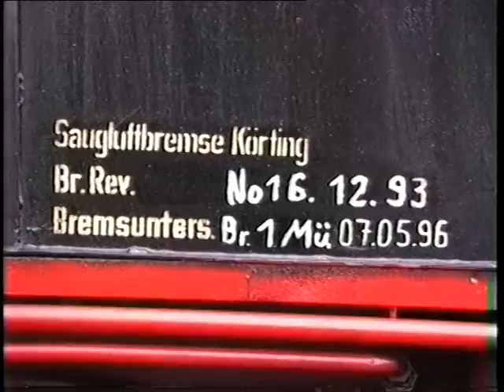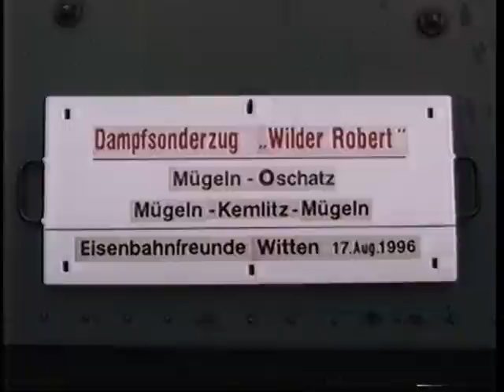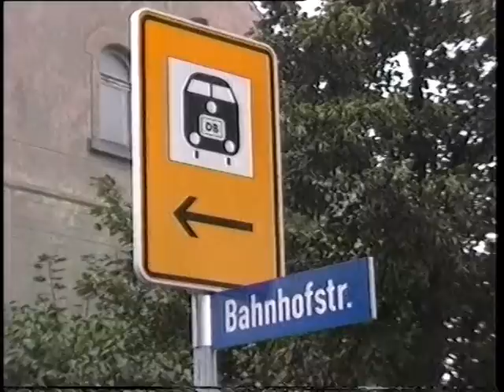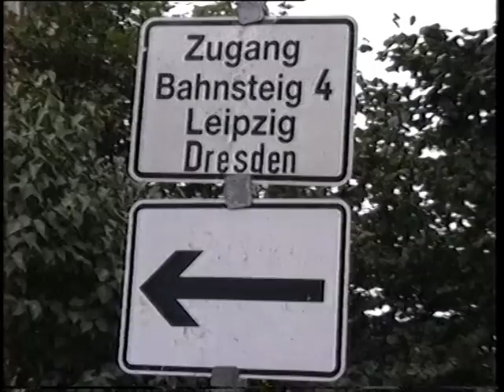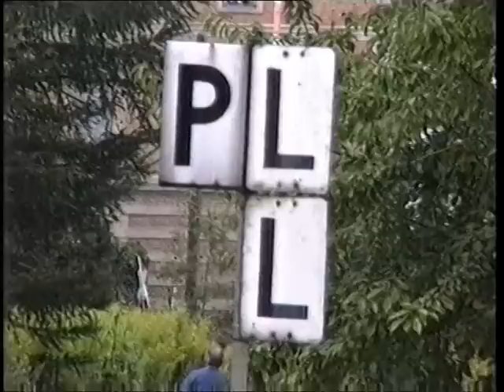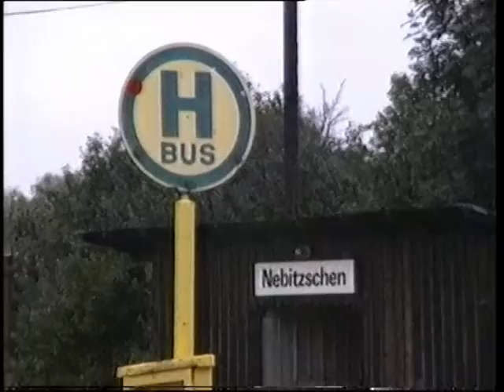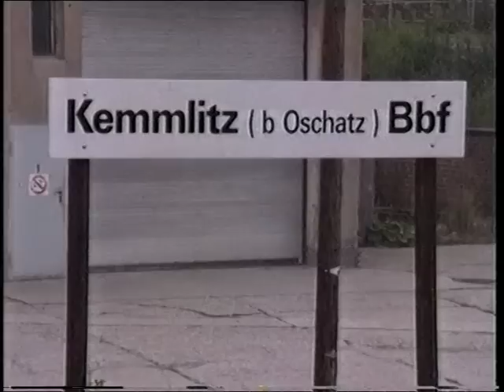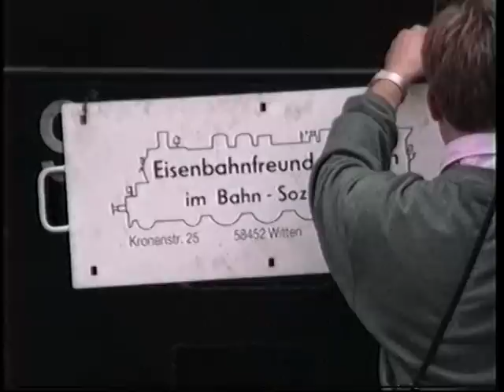Eisenbahnfreunde Witten auf Döllnitzbahn 1996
"Eisenbahnfreunde Witten" auf Sonderzugfahrt auf der Döllnitzbahn rund um Mügeln,
die Döllnitzbahn GmbH ist eine private Eisenbahngesellschaft in Sachsen.
Sie ist Eigentümer und Betreiber der Schmalspurbahn
Oschatz--Mügeln--Kemmlitz/Glossen in Mittelsachsen.
Sie war die letzte Schmalspurbahn mit öffentlichem Güterverkehr in Sachsen.